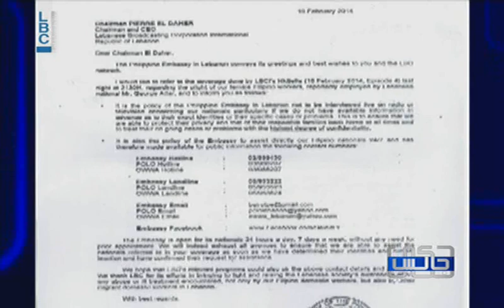7ki Jelis - Episode 5 - الفيليبين